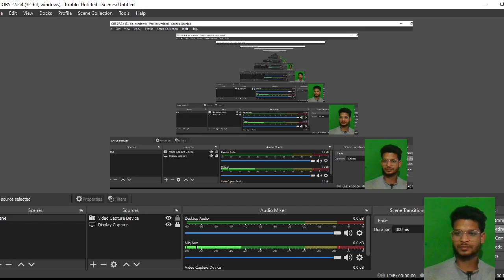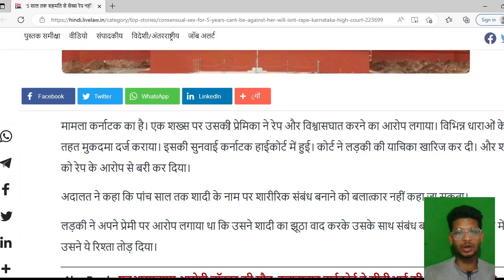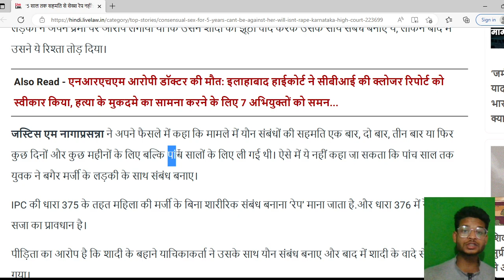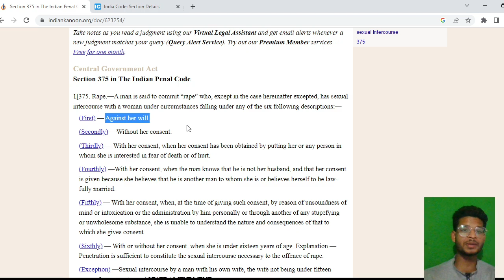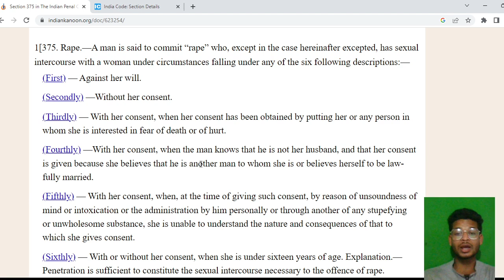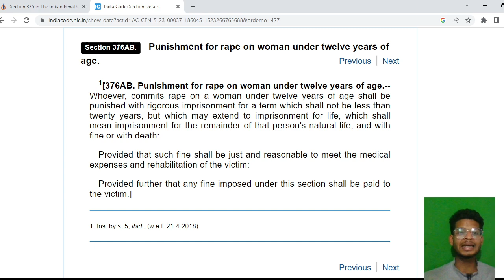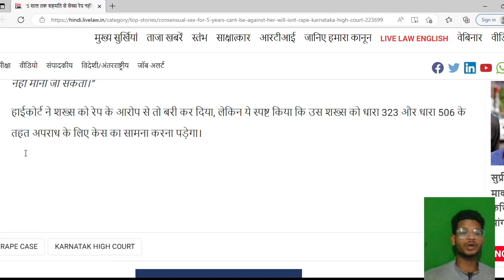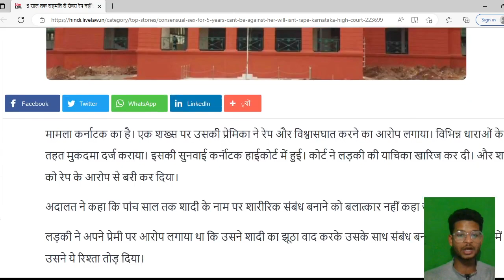'5 साल तक सहमति से सेक्स रेप नहीं': कर्नाटक हाईकोर्ट ने युवक को रेप केस से किया बरी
ID
_kamesh-22

Brief Case ...
The matter is of Karnataka. A man has been accused of rape and infidelity by his girlfriend. Case was registered under various sections. It was heard in the Karnataka High Court. The court rejected the girl's plea. And the man was acquitted of the charge of rape. The court said that having physical relations in the name of marriage for five years cannot be called rape. The girl had accused her lover of having a relationship with her on the false promise of marriage, but later broke off the relationship.

link...

haa